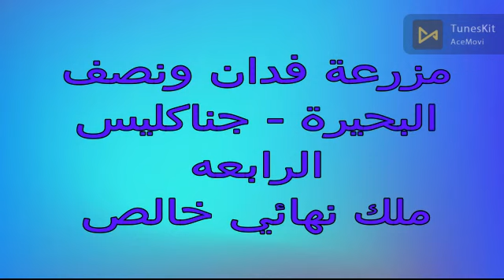فدان ونصف بمنزل جناكليس بحيرة